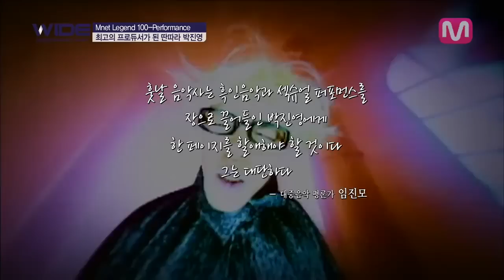Mnet Legend 100-퍼포먼스_Legend 박진영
감각적인 노랫말과 파워 넘치는 댄스, 파격적인 의상, 그리고 늘 새로운 시도로 노래의 완성도를 높여주는 퍼포먼스.

장르에 구애받지 않는 유연한 퍼포먼스로 음악에 힘을 더하는 진정한 퍼포머.

"훗날 음악사는 흑인음악과 섹슈얼 퍼포먼스를 장으로 끌어들인 박진영에게 한 페이지를 할애해야 할 것이다. 그는 대단하다."           -대중음악 평론가 임진모

끊임없는 후배 양성을 통해 퍼포먼스의 트렌드를 제시하고 이끌어가는 최고의 프로듀서.
대한민국을 대표하는 슈퍼 퍼포머, 최고의 프로듀서가 된 딴따라, Legend 박진영.